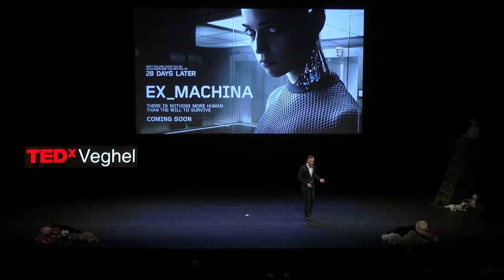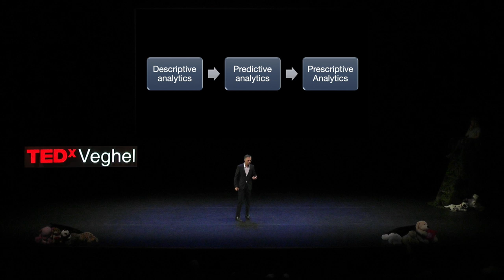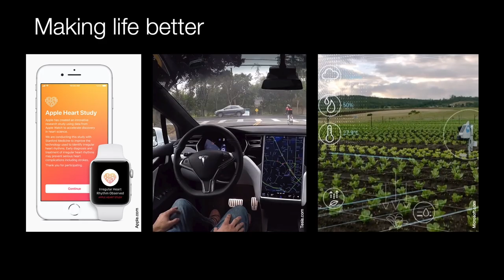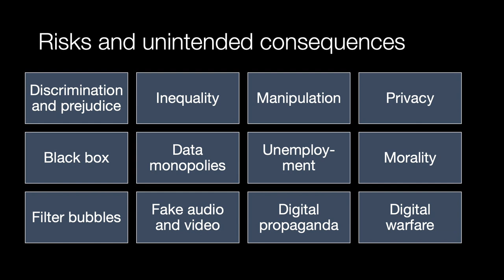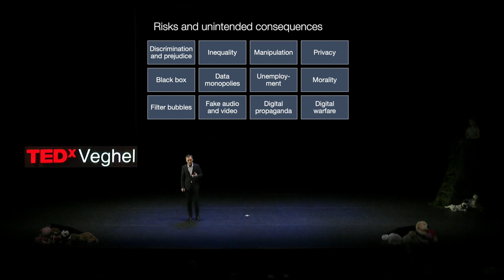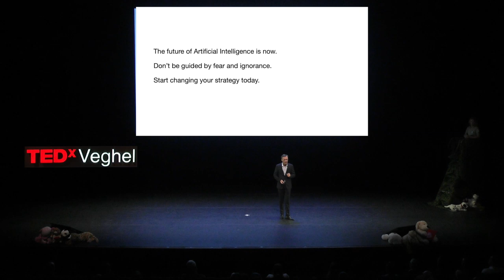Who is afraid of the algorithms? | Willem Peter de Ridder | TEDxVeghel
Who is concerned about the digital revolution, algorithms, robots, employment? Is fear a good advisor? Wouldn't it be better to embrace these new possibilities?  Futurologist | Economist | Strategy consultant | Innovation | Curious about tomorrow | Artificial intelligence | Digital darwinism |: = x | Optimism | The world is tiny

Bio:
Willem Peter de Ridder has been fascinated by innovation and progress all his life. When he began to study economics in Rotterdam at the end of the 1980s and the economic faculty also offered a programme on Japanology, it was an obvious choice for him to add this to his curriculum. At that time, Japan was what China is today: the fastest growing economy in the world and a source of innovation. Foreign countries continued to fascinate him. After his studies, he made a career at BP and Aegon, where he traveled extensively and worked in Poland, the United Kingdom, Ireland and Germany, amongst others. The assignment was always to solve a problem or to build something new. In 2006 he obtained his PhD at the University of Tilburg. His dissertation, entitled "Risk management with added value", also stemmed from an innovation assignment, namely to set up a risk management department, which was a new phenomenon at the time. Since 2016, as director of his own company Futures Studies, he has been mainly concerned with the digital transformation and the impact that artificial intelligence has on our society, on our companies and on us as humans. As a futurologist and strategy consultant, he supports both profit and non-profit organizations in exploring the future and formulating a future-proof strategy. He also lectures at several universities and is a commissioner/member of the supervisory board. and is working on a new book, which for the time being has the title "Winning with artificial intelligence". This talk was given at a TEDx event using the TED conference format but independently organized by a local community.